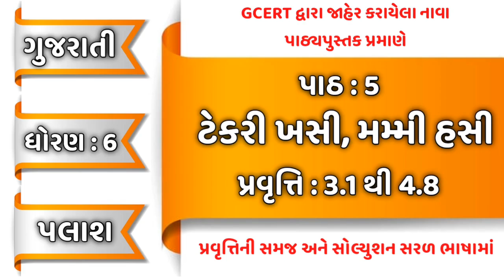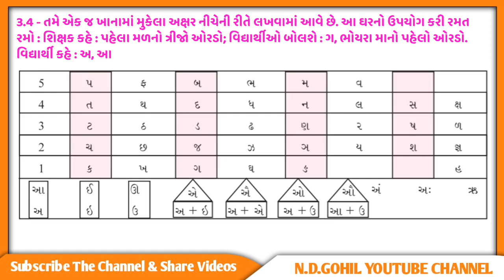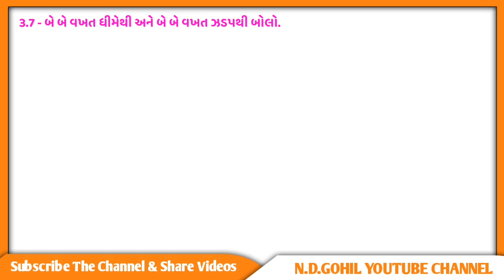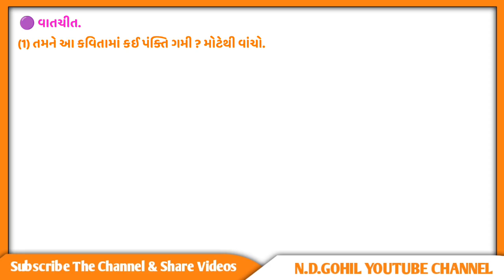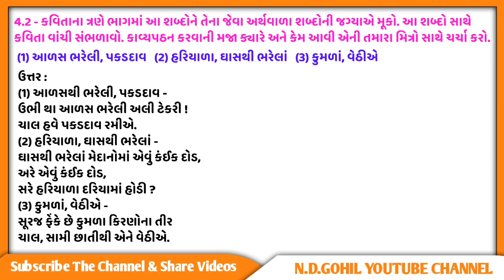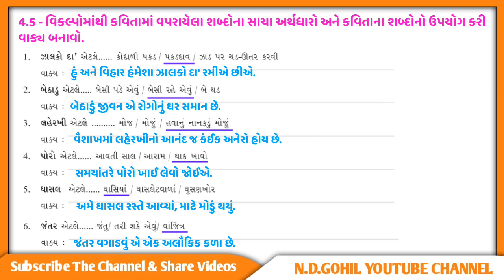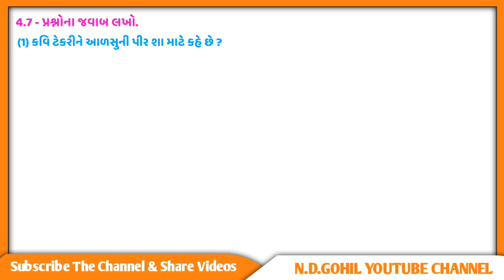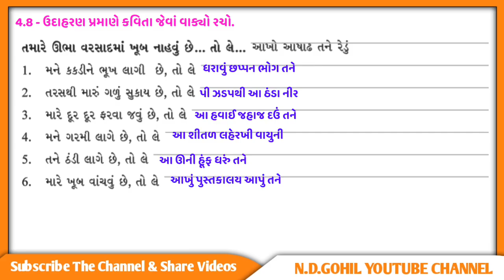Dhoran 6 gujarati ch 5 | ધોરણ 6 ગુજરાતી પલાશ પાઠ 5 પ્રવૃત્તિ 3.1 થી 4.8